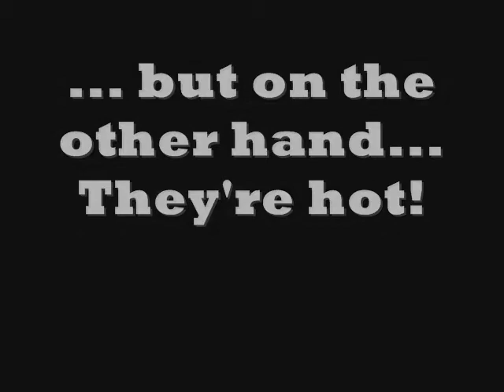Wraiths... devils of the Pegasus Galaxy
Video full of Wraiths ... Yeah! Everyone wants to date a Wraith ... and so do I :))

             Kosheen - All In My Head

Clips come from various episodes of SGA and Behind the Scenes... (property of MGM)